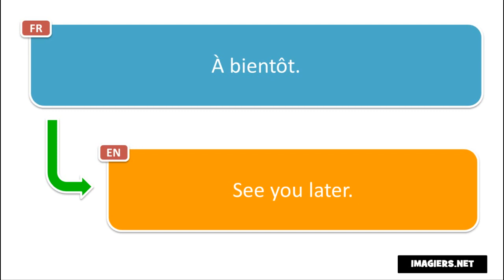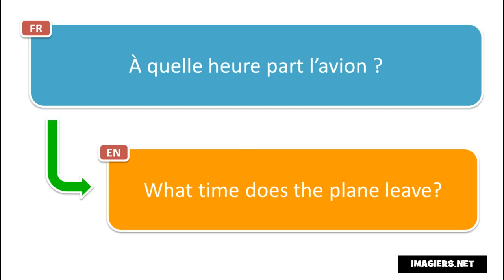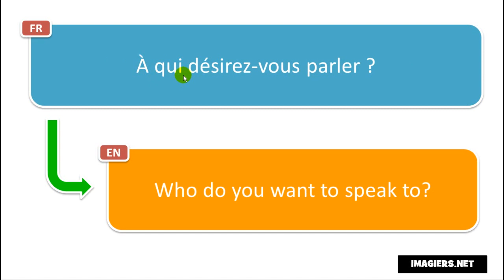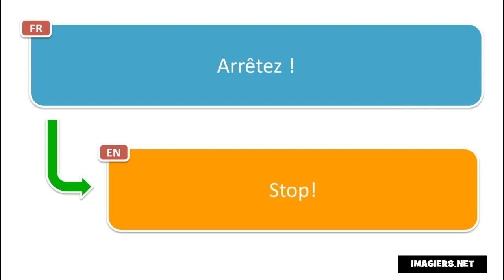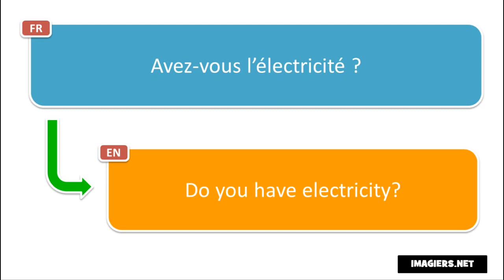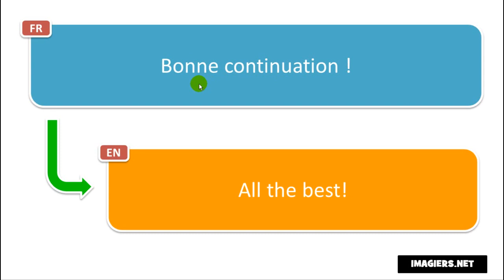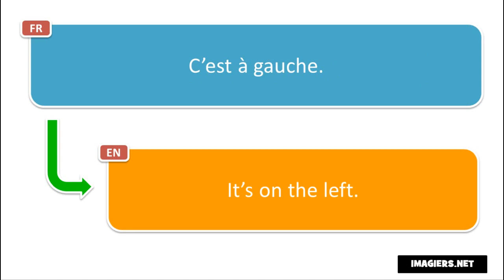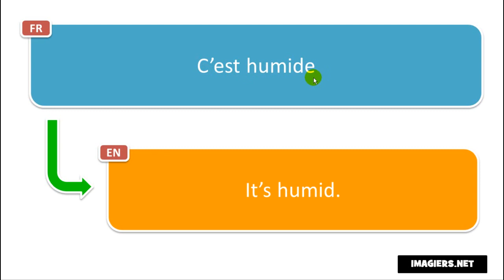Learn 100 new French phrases